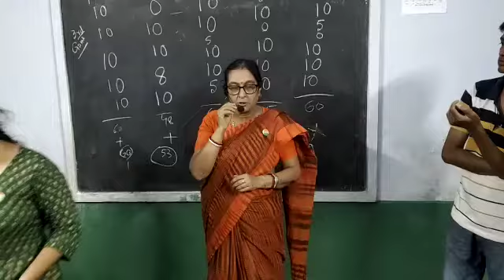Hosla Member Expresses Themselves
হসলা : বয়োজ্যেষ্ঠদের মন ভালো করার ঠিকানা !
হাসি-মজা-আড্ডাতে মেতে উঠলো বিবেকানন্দ প্রাইমারি স্কুল প্রাঙ্গন ... এই get-together এ বয়স্কদের সাথে প্রাণবন্ত school students !
Fun indoor games like:
Bucket Ball
Dart
Identify the Tune
Antakshari
Riddle
and finally Gifting them plants!